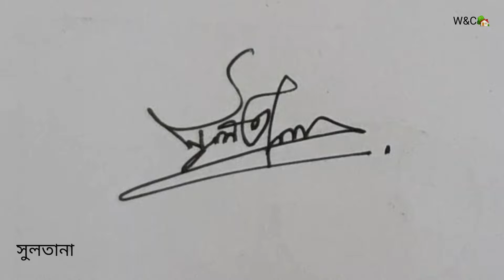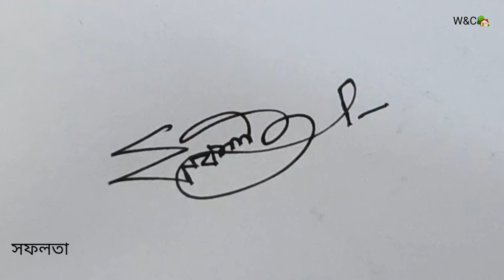বাংলা সিগনেচার তৈরির আইডিয়া | স্বাক্ষর তৈরির নিয়ম | Writing & Creativity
how to make your signature,, how to create your signature,, signature style Bangla and English,,

স্বাক্ষর তৈরি নিয়ম বাংলা,, সাক্ষর তৈরির নিয়ম,, স্বাক্ষর তৈরীর আইডিয়া,, সহজে সিগনেচার করার নিয়ম ,, ইউনিক সিগনেচার স্টাইল বাংলা,, সহজে সাইন লেখা শেখা,, নিজের নামে সিগনেচার তৈরির নিয়ম